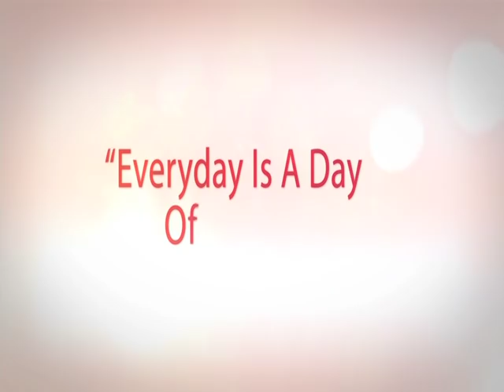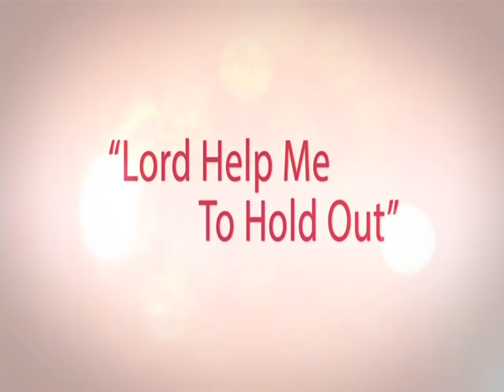Bishop Greg Davis Music Special-November 21st, 2018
Join Bishop Greg Davis as he brings to you a night of gospel music  with the “O Give Thanks" musical celebration featuring Gospel Music Workshop Detroit Chapter, an 80 voice choir.

Co-Hosted by Stephanie J. Pride.